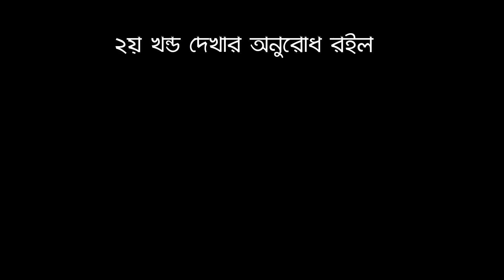Maulana_bazlur_rashid_Bangla_Waz | বর্তমান পেক্ষাপট নিয়ে বাস্তব মুখী ওয়াজ | মাওলানা বজলুর রশিদ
১ম খন্ড।  বর্তমান  পেক্ষাপট নিয়ে বাস্তব মুখী ওয়াজ | মাওলানা বজলুর রশিদ মিঞা বগুড়া - এম.এম. (ট্রিপল টাইটেল) ফাস্ট ক্লাস | Bangla waz by Maulana Bazlur rashid

🕌 New bangla tafsirul quran mahfil by mawlana bazlur rashid

🕌 তাফসীরুল কোরআন মাহফিল
স্থানঃ- নওপাড়া ও.জি বালিকা উচ্চ বিদ্যালয় - দিঘাপতিয়া, নাটোর।

✅ Maulana Bazlur Rashid-2019
✅ Bangla Waz Mahfil- 2019
✅ বাংলা ওয়াজ-২০১৯
✅ বাংলা ওয়াজ মাহফিল-২০১৯
✅বজলুর রশিদের ওয়াজ মাহফিল